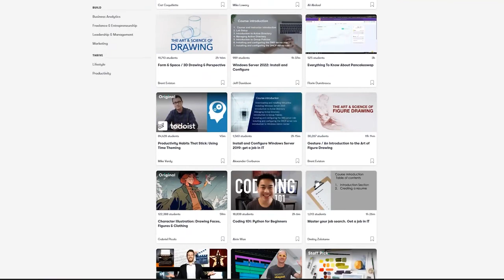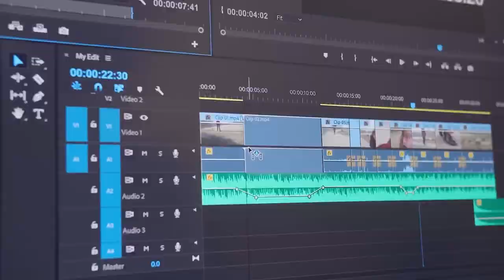L'imperatore che sgretolò Roma: Teodosio, un eroe incompreso?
Tuffati nel mondo affascinante dell'Impero Romano con il nostro ultimo video! Svela la verità su Teodosio, un imperatore spesso dipinto come grande dalla chiesa cristiana, ma che in realtà ha causato danni incredibili alla stessa Roma. Scopri come le sue azioni hanno contribuito notevolmente alla caduta dell'Impero Romano d'Occidente. Il video ti porterà in un viaggio emozionante attraverso la storia, svelando le vere intenzioni di Teodosio e il suo impatto sull'Impero. Non perdere questa opportunità di approfondire la tua conoscenza sulla storia romana! Non vediamo l'ora di sentire le tue opinioni!

👉  Questo canale è realizzato in collaborazione con @Maiorianus_Sebastian

00:00:00 - Introduzione alla figura di Teodosio
00:01:13 - Rapporto di Teodosio con i Goti
00:02:44 - L'Imperatore e la guerra civile
00:04:37 - Teodosio: Sponsorship e Supporto
00:06:06 - La nomina di Arbogast e le conseguenze
00:07:03 - Le azioni di Teodosio e le loro ripercussioni
00:09:36 - Teodosio e la religione
00:11:16 - La fine dell'Impero Romano
00:13:35 - Conclusione e invito alla sostenibilità del canale